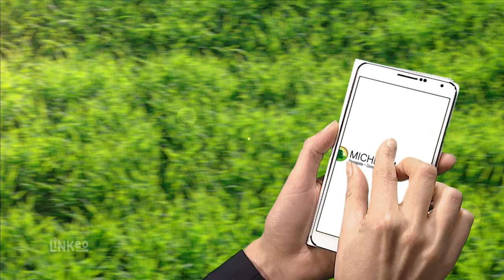MICHEL MASSARD : Paysagiste à BELLENAVES 03